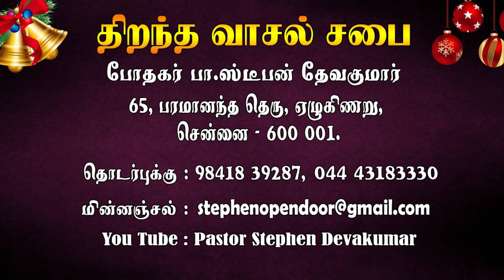உன் தேவைகளை தேடி வந்து சந்திக்கும் தேவன்